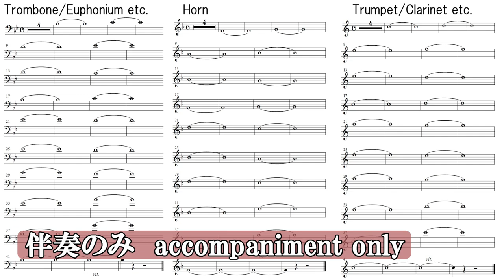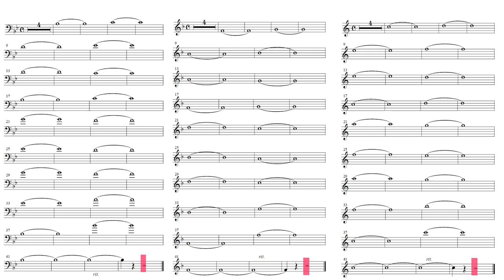For Various Instruments Practice "Long Tone Etude" Music Only Long Tones トロンボーン ロングトーン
2:17 accompaniment only (for trombone, horn, trumpet, etc.)
composed & played by Hisashi Arayama.